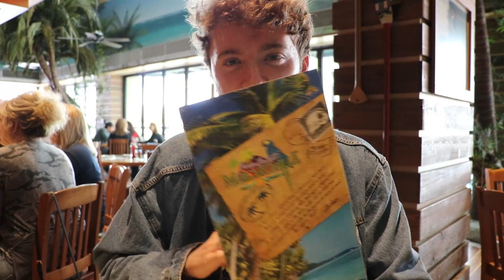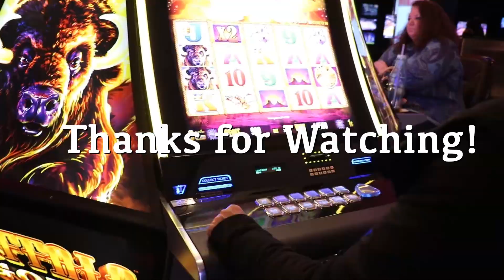The Champs go to Vegas: Vlog #7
Hey everyone I want to apologize for my leave of absence from youtube. I've been up to a lot and going to Vegas was one of those things. I hope you enjoy seeing how the trip was!

ps. if the numbers don't make sense I apologize I'm not actually sure how much I made or lost, but when I got back I had about the same amount of money!